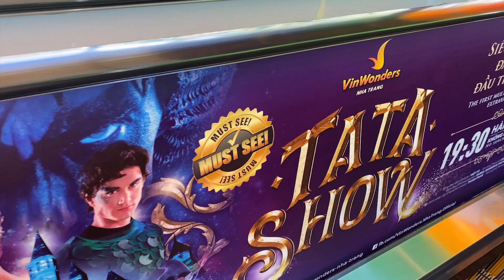( VLOG 9 ) MAY QUÁ ! MÌNH ĐÃ KỊP ĐI VINPEARL LAND NHA TRANG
Tui mình đã có chuyến đi 2 ngày 1 đêm tại Vinpearl Land Nha Trang cực kì vui , có rất nhiều nơi mình chưa đến nên mình không quay hết cho mọi người xem được , nếu có dịp đến Nha Trang hãy ở lại nghỉ dưỡng và tận hưởng mọi thứ ở Vinpearl Land  thật sự rất tuyệt vời 👍🏼👍🏼👍🏼👍🏼

© Bản quyền thuộc về Đăng V Beauty
© Copyright by Đăng V Beauty ☞ Do not Reup